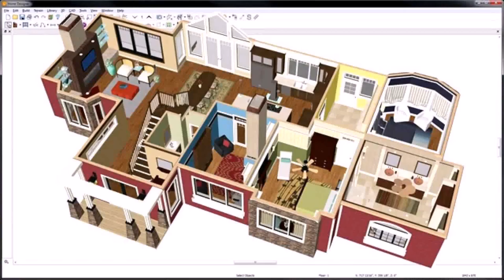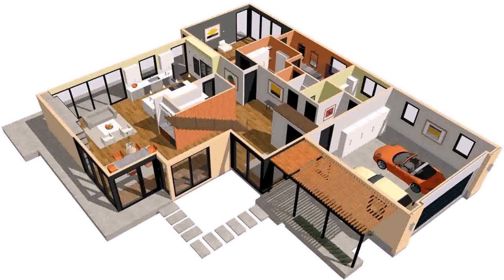Buy Car NY 5% DP